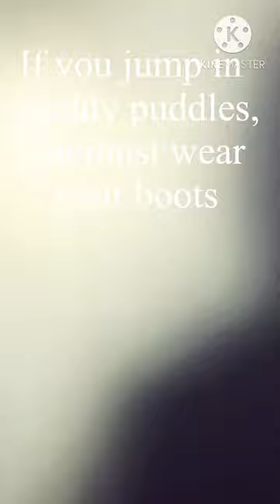You must wear your boots-